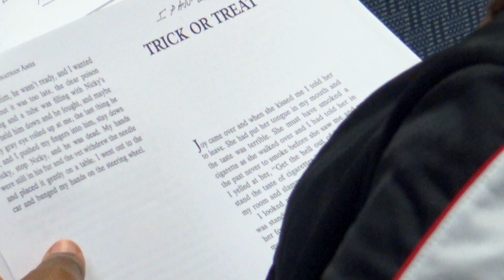AULA Social Justice 9 1 Final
The Social Justice mission of Antioch University, L.A., as expressed though the written word.